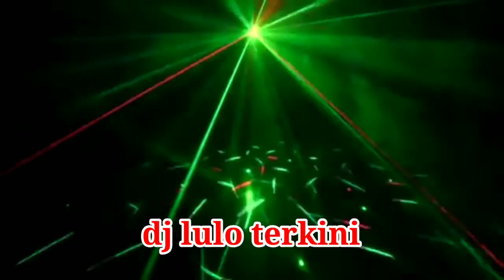DJ LULO TERKINI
selamat mendengarkan terima kasih